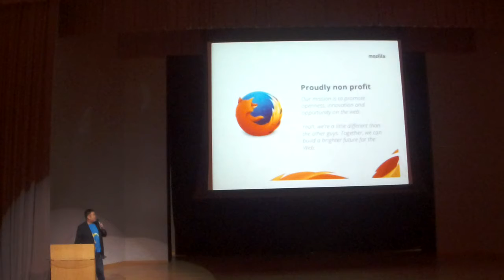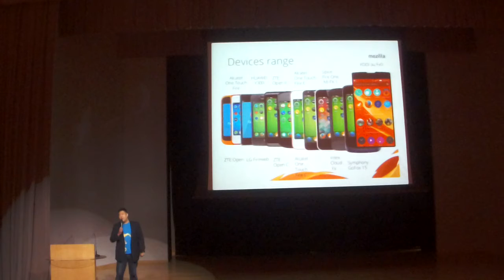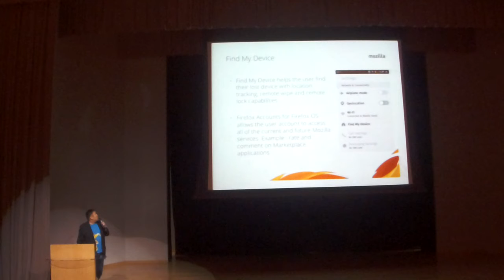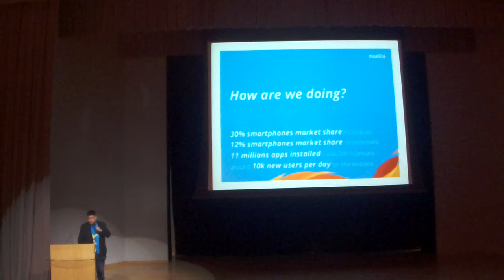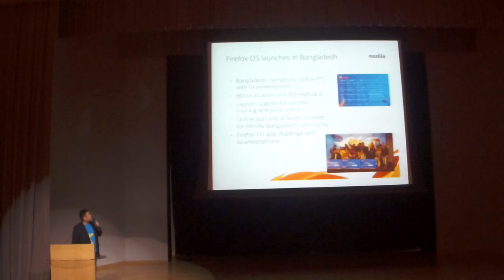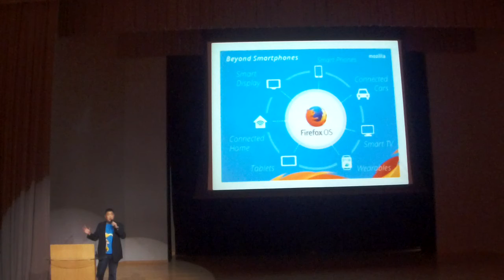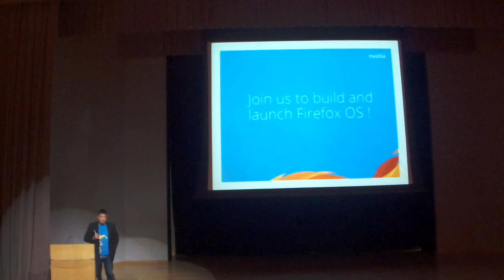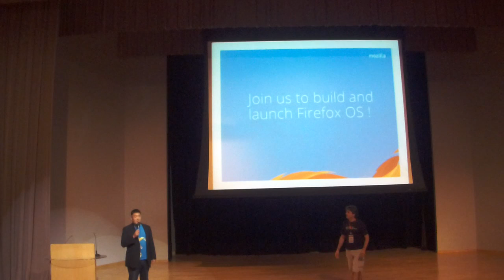Firefox OS - Gen Kanai - FOSSASIA Summit 2015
Topic: How Mozilla launches the Firefox OS open web mobile platform in Asia and how you can get involved

Speaker: Gen Kanai, Mozilla

Description:
A presentation on Mozilla's 2014-15 Firefox OS launches in Asia with a focus on community marketing. Learn how Mozilla tackles the
challenges of launching an open web mobile device with our community and our partners. We welcome you to participate in our current and future launches in Asia and elsewhere.